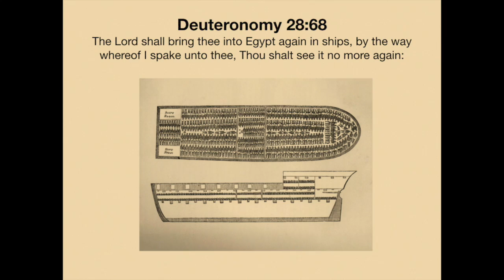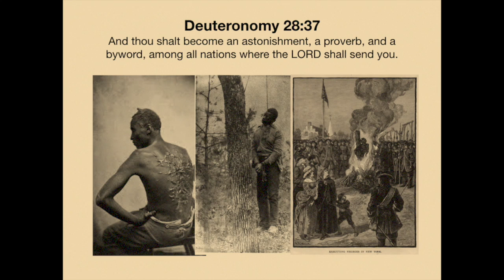Enslaved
The video covers the book of Deuteronomy chapter 28. The Lord God reveals the life story of his people being taken back to Egypt in ships. He reveals their lives of slavery and suffering at the hands of their enemies, when in captivity, they become an astonishment, a proverb, and a byword among all nations of the world. The true Hebrews are those who have lived this experience.